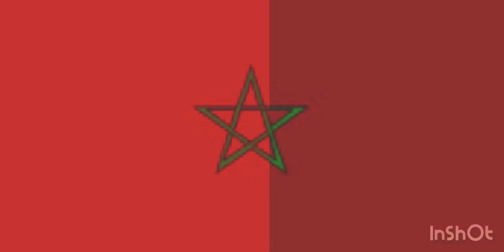المغرب الجميل رغم الداء و الأعداء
فيديو نوستالجيا للمغرب العذري الخالي من السياسة. فيديو سينسيك في ماسي العالم الافتراضي و سيدخلك الى عالم الارتباط بالتربة و الأجواء. المثير في الفيديو بالنسبة لي هو ذاك الصوت الحنيني بلغة الاجداد و الارتباط و الأصل...اللغة الامازيغية. فمرحبا بكم في المغرب المنسي حيث الحياة ازلية.